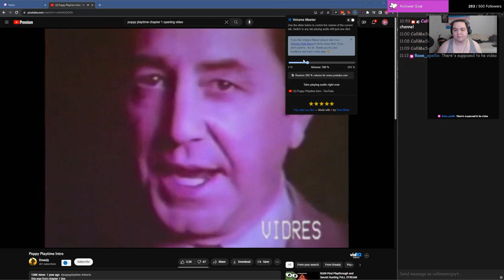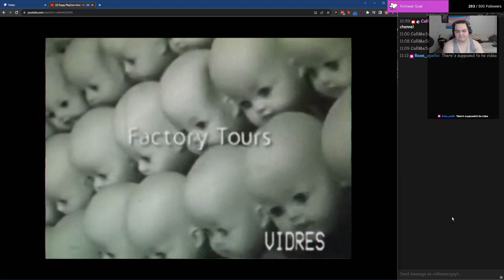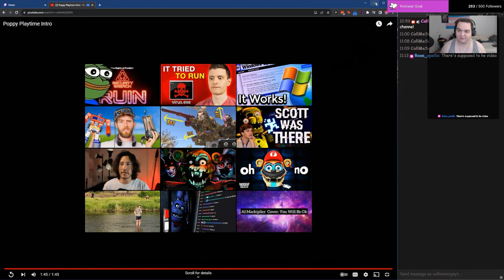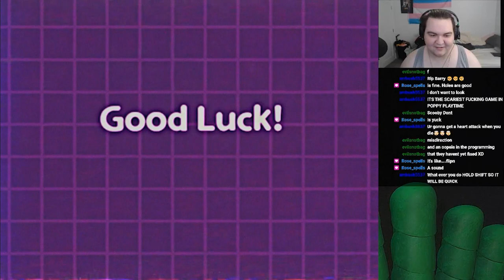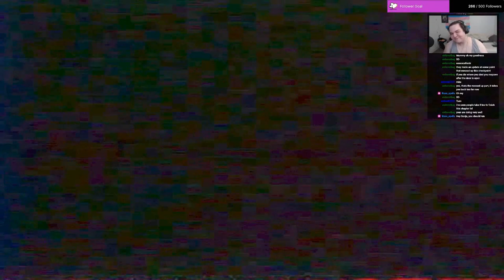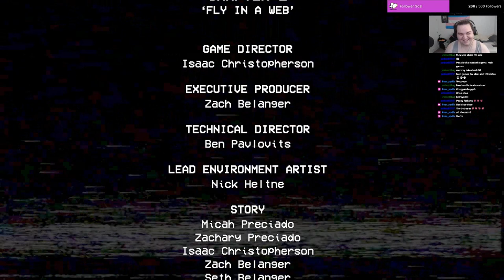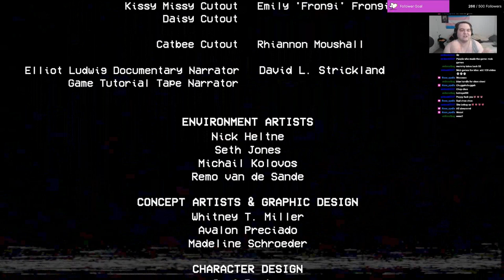Poppy Playtime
0:00 Intro
0:42 Chapter 1
11:45 Chapter 2
54:54 Final Thoughts

Because my OBS was breaking during the first portion of this stream, it is split into 2 VODs.